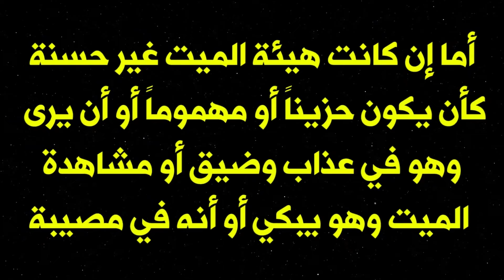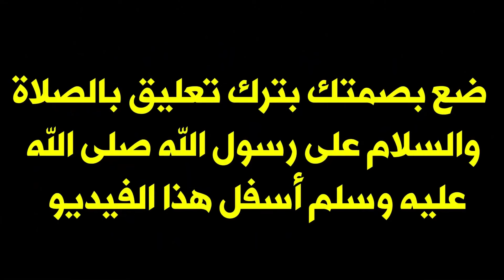تفسير الاحلام سوف تبكي لماذا اختارك انت من بين كل اقاربه بالتحديد ليأتي إليك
في هذه الحلقة من حلقات تفسير الاحلام, تطرقنا لموضوع تفسير رؤية الميت في المنام. غالبا ما يتعلق تفسير الاحلام في المنام بحال الرائي وبقربه من الله عز وجل من عدمه. فتابعوا معنا حلقة اليوم عن تفسير الاحلام للتعرف عن سبب مجيء الميت لاهله في المنام وما تفسير ذلك؟